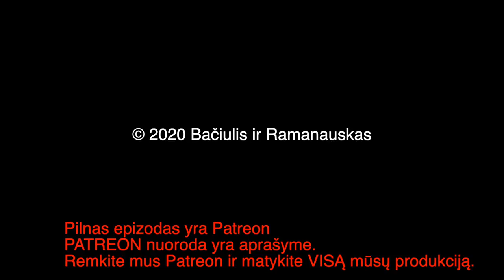B&R S02E28 20200314 COVID 19 | Kinų infoataka prieš JAV | Putinas amžinai | Europa atsibudo IŠTRAUKA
PILNO EPIZODO
TEMOS:

COVID 19
Kinų infoataka prieš JAV 00:34:47
Putinas amžinai 00:44:34
Europa atsibudo 00:57:30
Filmas pagal Vanagaitę? 01:01:31